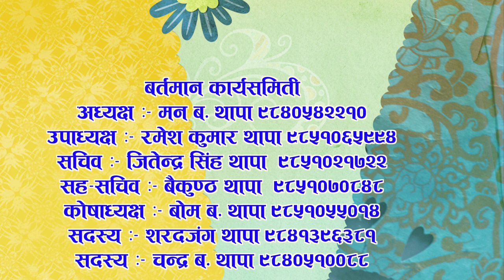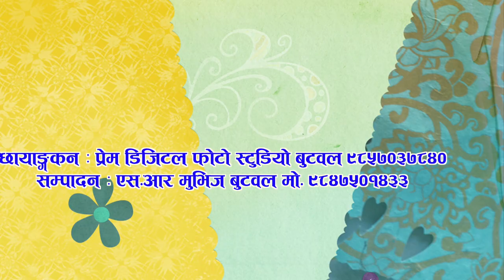Kali Kote Thapa Chhetri Samaj कालीकोटे थापा छेत्री समाजको एम्बुलेन्स् हस्तान्तरण कार्यक्रम भाग -१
Butwal-3,Rupandehi
Call or visit our office to start planning your event.